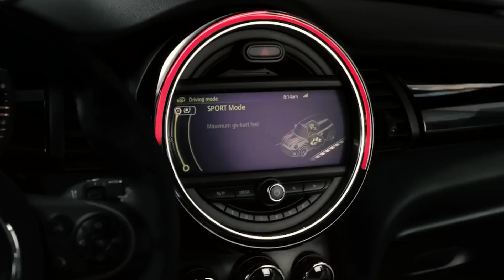Engine secrets: Cars with shared power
Ever wondered which cars share the same engine? In this video, we'll reveal the engine secrets of popular brands like Lamborghini, Audi, and BMW.